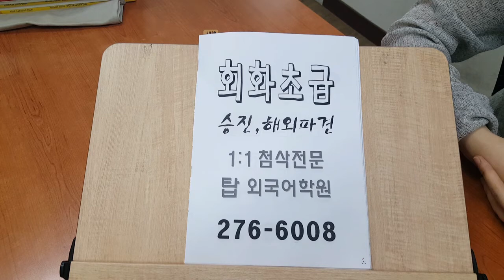성인영어회화 스피킹 프리토킹 전북대어학원 1:1첨삭수업 200804